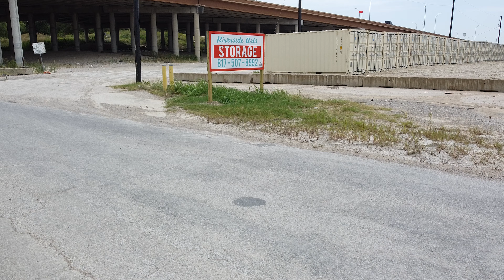1720 Watauga - July 15, 2020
Construction on Precision Global's 1720 Watauga in Fort Worth as of Wednesday, July 15, 2020